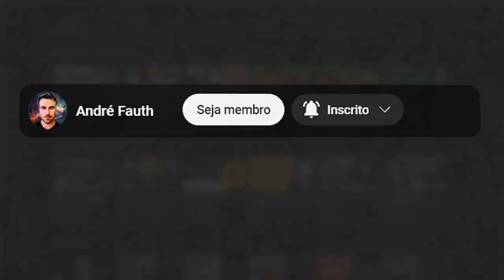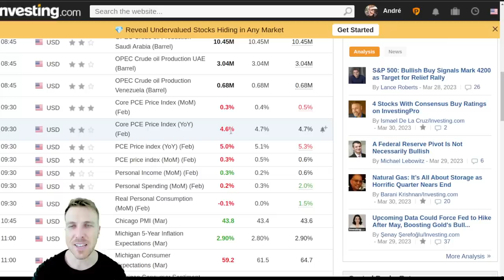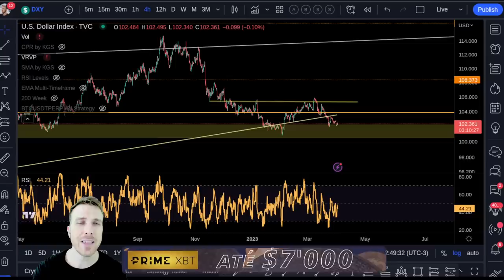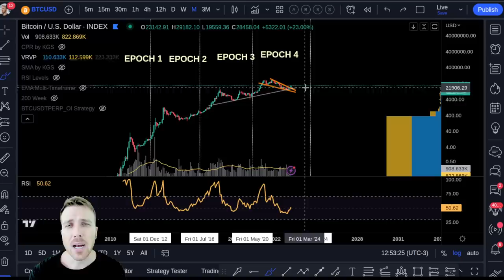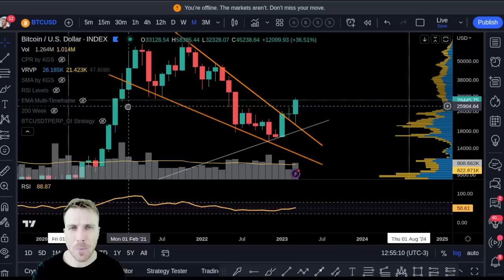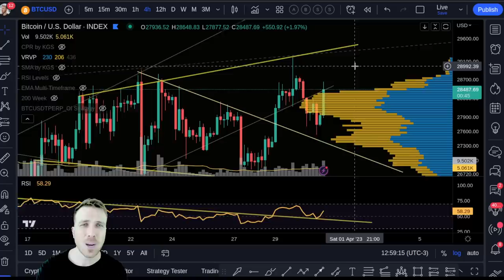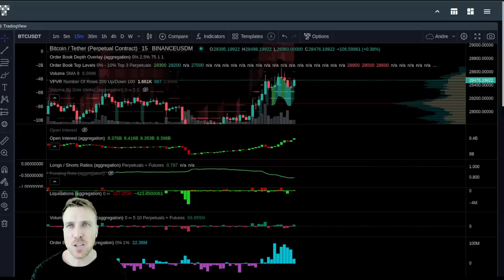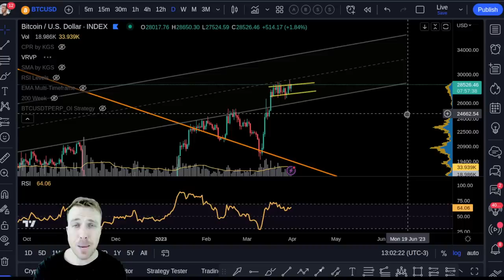BITCOIN: PUMP AND DUMP! [A busca pela liquidez...]